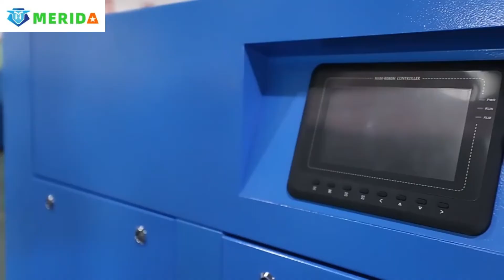2022 New Product ZAY-60 45KW 60HP 10Bar Screw Air Compressor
The frequency converter can help the rotary screw air compressor start with a low current, and protect the machine. Also, it can control the speed of the motor according to the compressed air demand to avoid no-loading to save electricity.